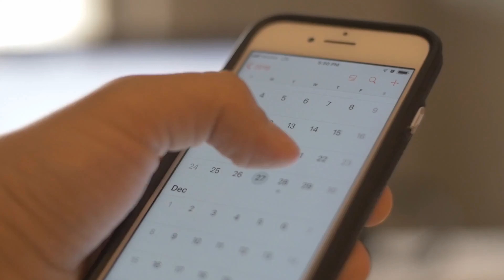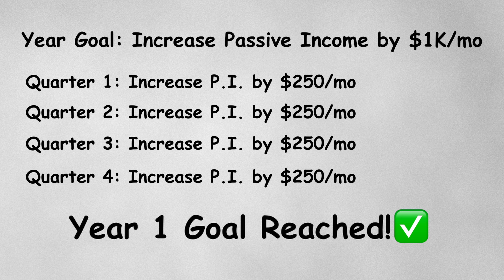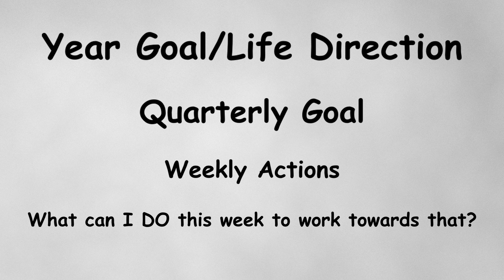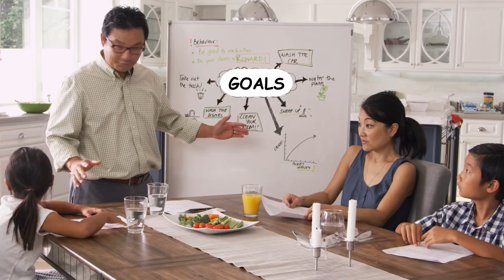Family Meeting | Staying on Track With Your Financial Freedom Goals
One of the hardest things to do is consistently be on the same page with your family

But this is crucial to your investing journey and sanity!🤪

That's why, in this video, we will be going over how we continue to stay on the same page with each other

We do this with a little something we call... the family meeting

So make sure you watch the entire video to learn the tips we figured out during our journey to financial freedom!

0:00 What is the family meeting?
2:01 What we plan for these meetings
4:37 What we review
7:09 Financial tracking

Hi, I'm Arianne, a former medical professional turned real estate investor. I went from 50k in debt at 23 to 10k+/mo in passive income at 27.

I make weekly videos on YouTube to share my real estate investing journey and money tips that helped me so other people can achieve financial freedom as well and live the life they want.

I'm also the Founder of Wealth Gym, where we teach others how to get enough passive income to retire in 10 years or less. Step by Step!

Here are some of my other videos you might like

Other programs

❤️ Wealth Accelerator - Financial Freedom in 1-3 years for high income earners and high net worth
Watch the free training and we talk about the program in the last 10 minutes of the presentation

Staying on the same page with your spouse and family

How to invest as a family